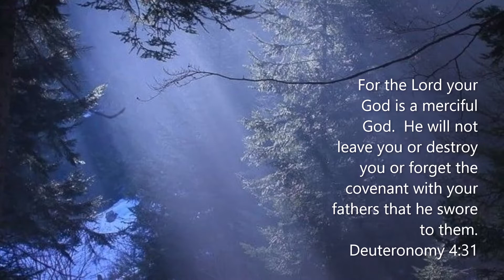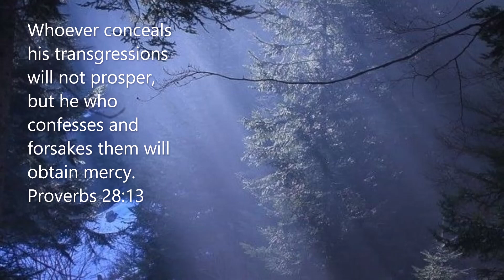SCRIPTURES ON GOD'S MERCY